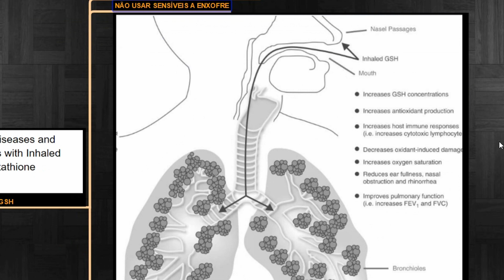GLUTATIONA Nasal | Pulmões | Cérebro | Detox | Imunidade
GLUTATIONA NASAL espetacular para os pulmões e cérebro.

A glutationa é o rei do detox e do sistema antioxidante.

 Você sabia que pode tratar centenas de condições de saúde de forma Espetacular quando utilizada nesta forma de administração?

Desde pneumonia á doenças neurodegenerativas como Parkinson e Alzheimer.

Que tal revigorar a saúde do seu cérebro e pulmões ainda hoje?

Conheça mais sobre esse incrível composto agora. Mais informações BAIXE O GUIA GRATUITO.